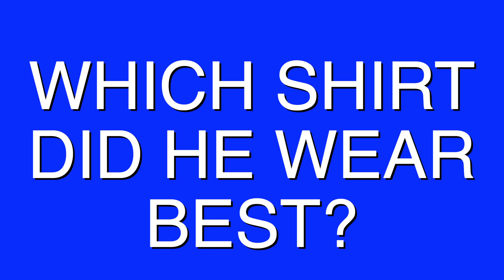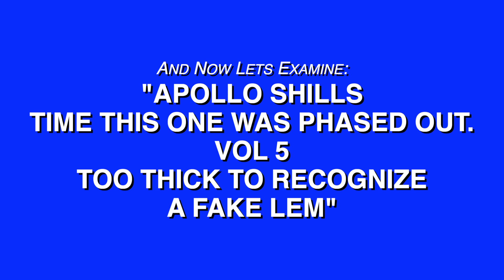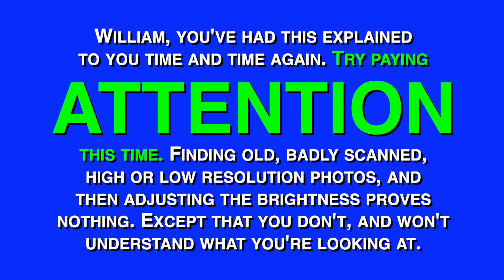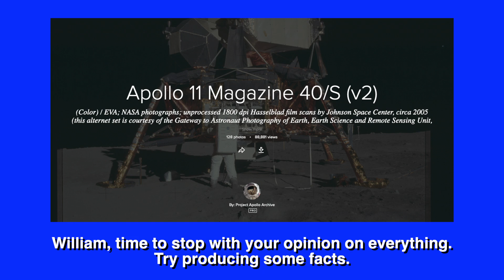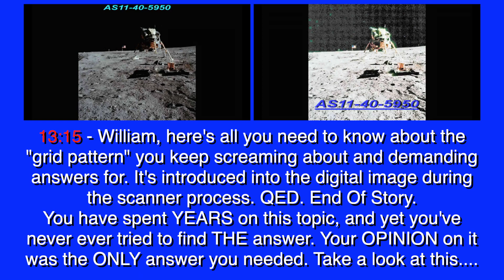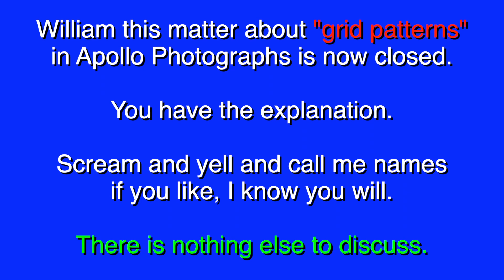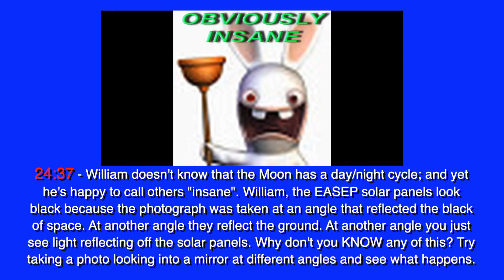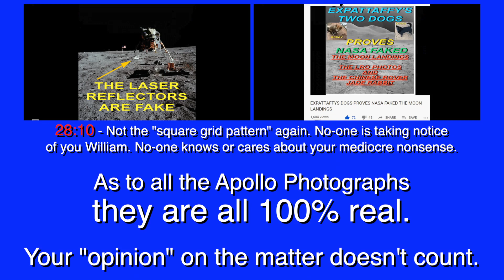Return Of The IGNORAMUS - 4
This is my reply to: "APOLLO SHILLS TIME THIS ONE WAS PHASED OUT. VOL 5 TOO THICK TO RECOGNIZE A FAKE LEM". I've added TIMESTAMPS in RED to my video that indicate which part of Williams I'm referring too.

Links that appear in the video (and some others):
00:48 - Buzz Aldrin does not have 3 arms.
(See at 3:33).
01:35 - Nor does he have a Pink Flamingo on his boot:
Enter at your own risk: (Serious! This is one LOONY site).